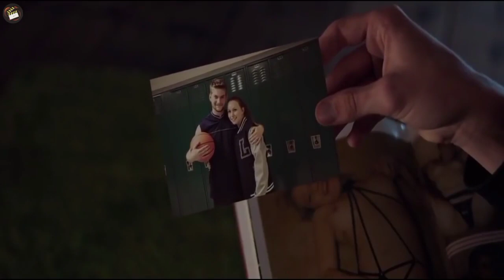It Follows2015 Movie Explained in Hindi Filmi Explainer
t Follows(2015) Movie Explained in Hindi || Filmi Explainer

After carefree teenager Jay (Maika Monroe) sleeps with her new boyfriend, Hugh (Jake Weary), for the first time, she learns that she is the latest recipient of a fatal curse that is passed from victim to victim via sexual intercourse. Death, Jay learns, will creep inexorably toward her as either a friend or a stranger. Jay's friends don't believe her seemingly paranoid ravings, until they too begin to see the phantom assassins and band together to help her flee or defend herself.

Initial release: 4 February 2015 (France)
Director: David Robert Mitchell
Box office: 2.33 crores USD